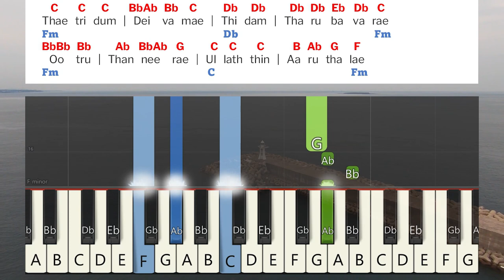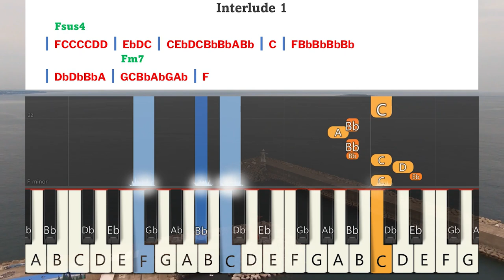Parisutha Aaviyae Bakthargal Keyboard Notes & Chords | பரிசுத்த ஆவியே | Berchmans | JJ Vol 8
Parisutha Aaviyae Bakthargal Keyboard Notes & Chords | பரிசுத்த ஆவியே பக்தர்கள் துனையாளரே | Berchmans | JJ Vol 8 | Jebathotta Jeyageethangal Vol 8 | ஜெபத்தோட்ட ஜெய கீதங்கள் பாகம் 8 | பெர்க்மான்ஸ் | ஜெஜெ பாகம் 8